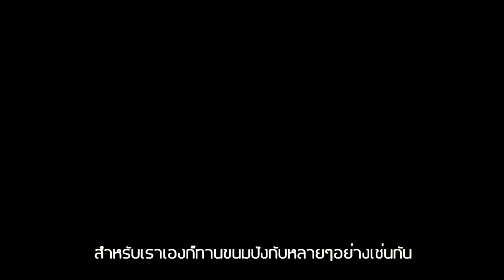Paolo's Kitchen at Shangri-La Chiang Mai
A not to miss authentic and homestyle Italian culinary experience, delivered through a pop-up format by our Executive Chef Paolo Pelosi.